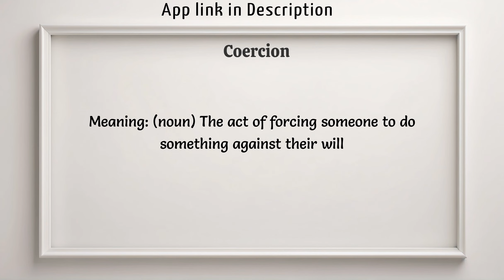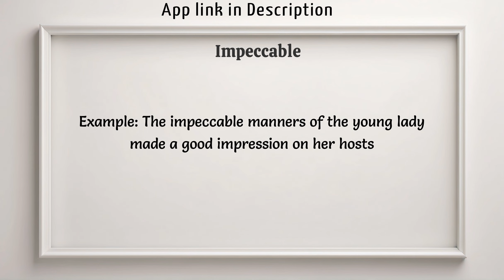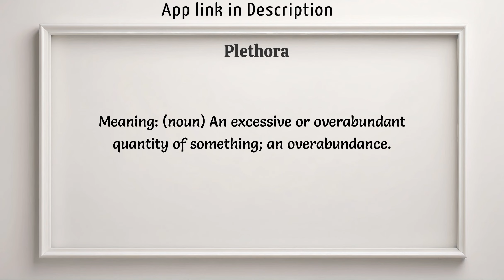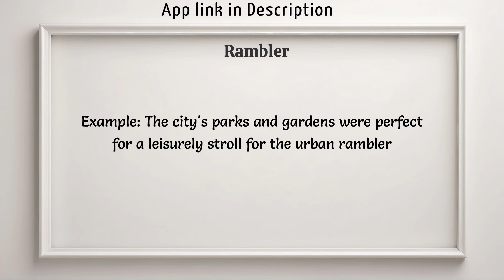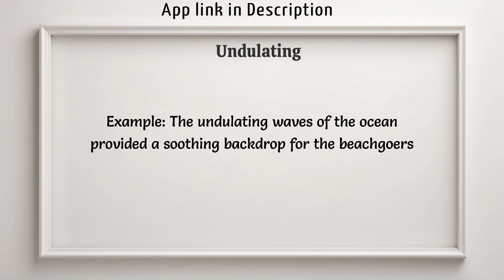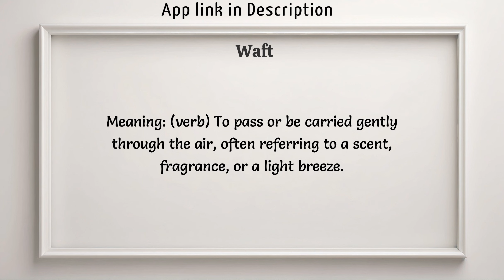Level Up Your English: Master 10 Advanced Vocabulary Words (Daily Series!)